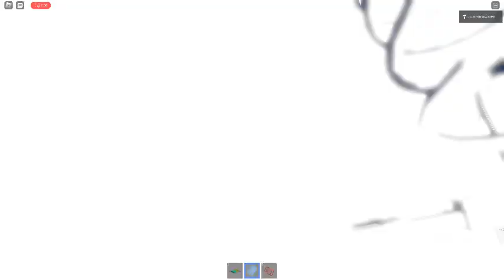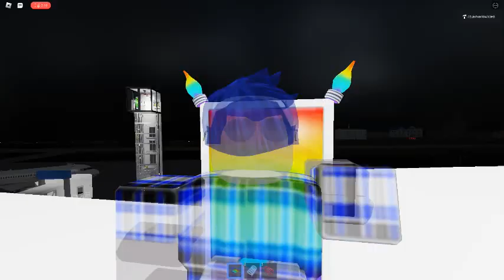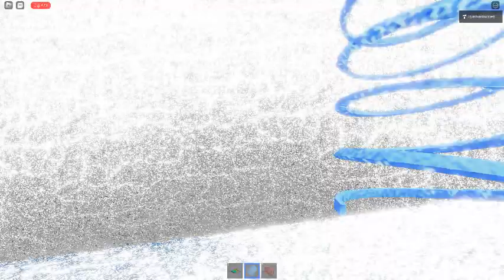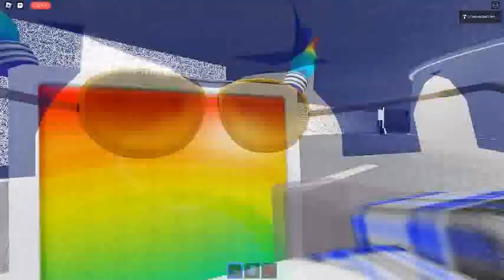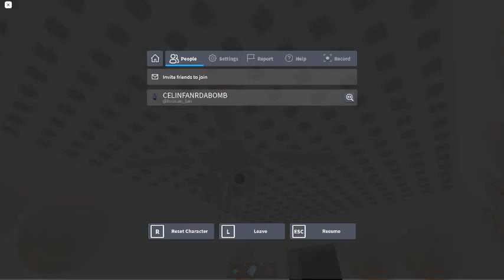Ceiling Fan 7900 In Toucan Fan's Haunted Fan Land